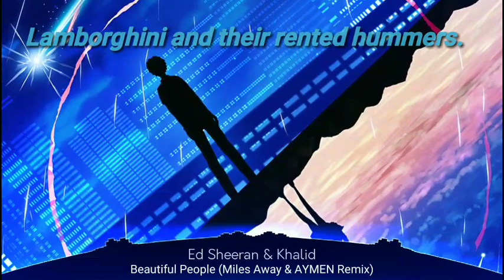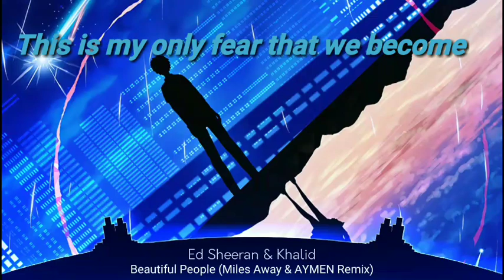Nightcore | Beautiful People | Ed Sheeran & Khalid | Miles Away & AYMEN Remix ( ft. braev )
Hey, thank you for the continuous support. I will make nightcores with lyrics if possible because it's so tiring. Anyways, I hope you like this one.

•Ed Sheeran
•Khalid
•Miles Away
•AYMEN
•braev
•NCR nightcore
•Syrex
•Qirey
•Nightcore Gingo
•Nightcore Zodiac
•Magic Music
•Trap Nation